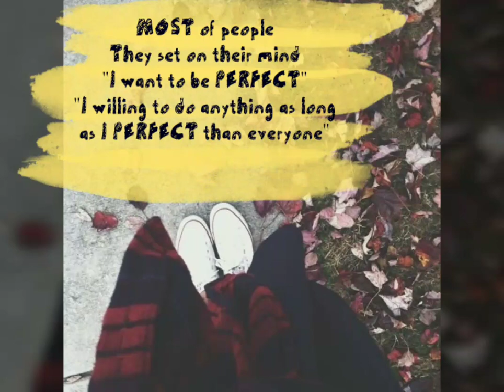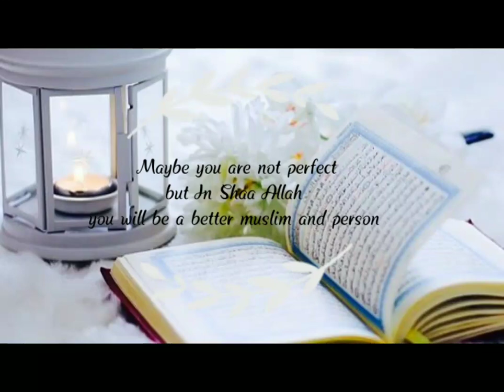The Beauty of Islam ( PERFECT ) | UNGS2090